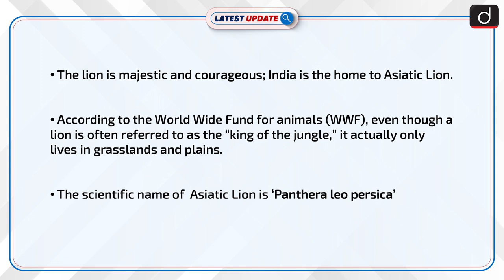World Lion Day: Latest update | Drishti IAS English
Dear Viewers,